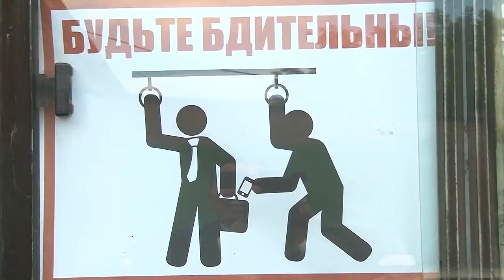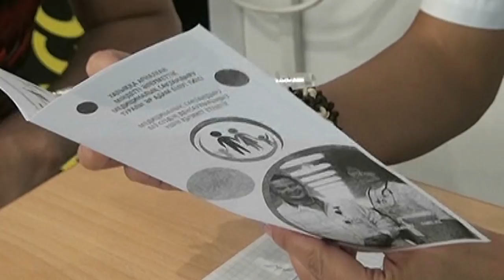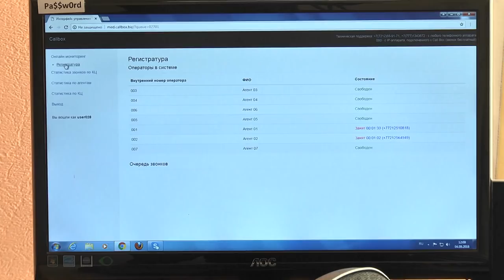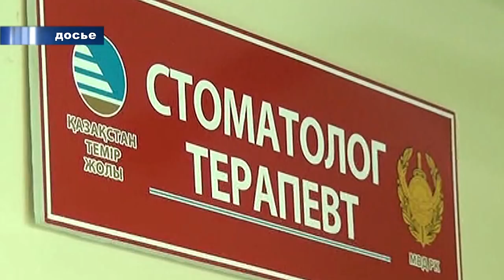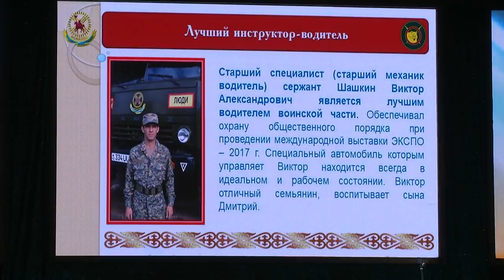04/09/2018 - Новости канала Первый Карагандинский